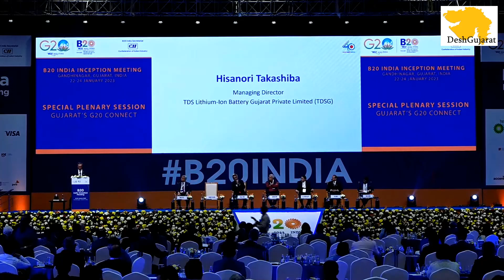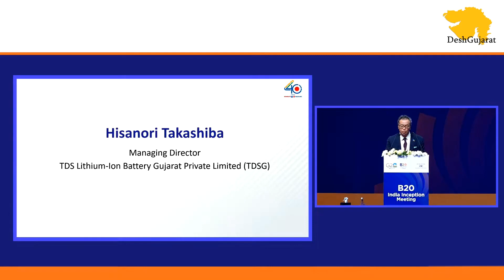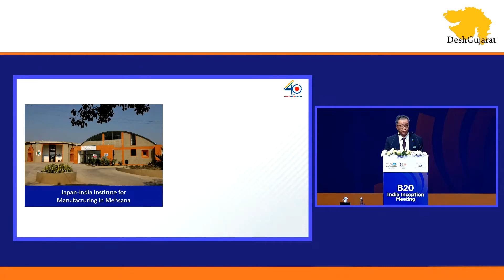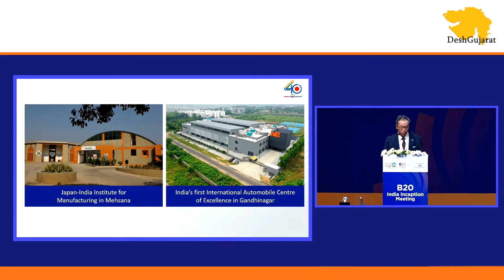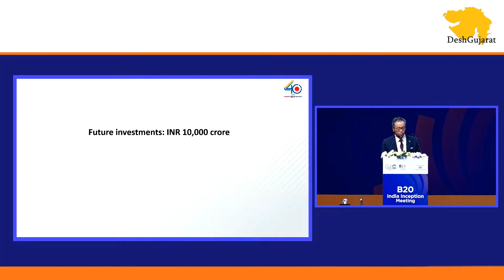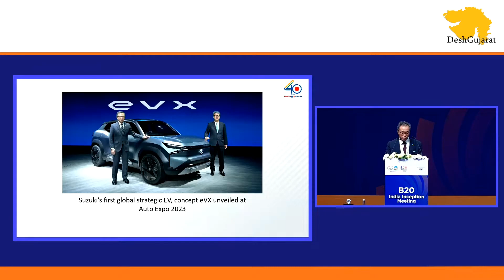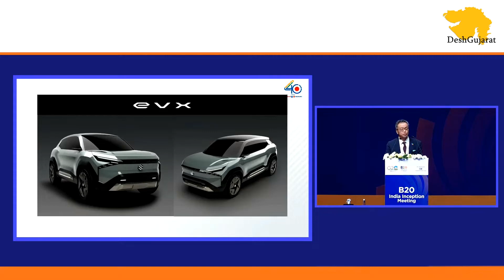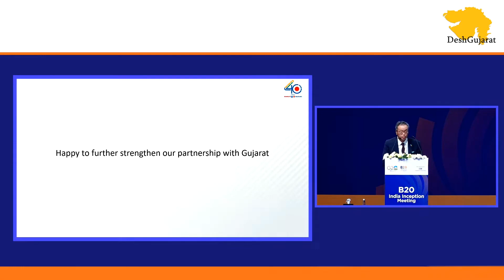Mega manufacturing plans of Suzuki in Gujarat; E-vehicles, Lithium Ion Batteries, Export and more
Mr Hisanori Takashiba, MD, TDSG shared details about the Japan-Gujarat Business engagements and future investments towards EV manufacturing in the state, at the Session on 'Gujarat's G20 Connect' during B20InceptionMeeting at Mahatma Mandir in Gandhinagar.

Mr. Hisanori Takashiba said, “Suzuki Group and its partners have invested Rs 23,000 crore in Gujarat and generated 47,000 employment. We are investing Rs 10,000 crore for EV manufacturing facility, a battery plant for EV, and a vehicle recycling plant in Gujarat. Gujarat can lead India’s journey in net zero carbon.”

TDSG is the India’s first Lithium-ion Battery manufacturing plant in Gujarat set up jointly by TOSHIBA Corporation, DENSO Corporation and Suzuki Motor Corporation to manufacture and supply Lithium-ion battery to Maruti Suzuki and Suzuki Motor Gujarat. The manufacturing operation is derived by Suzuki's expertize with contribution of TOSHIBA's cell technology and Denso's module technology.